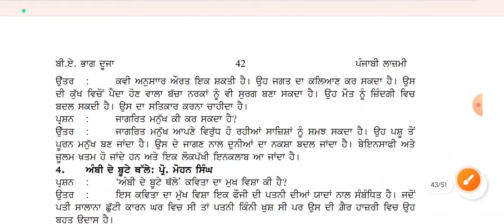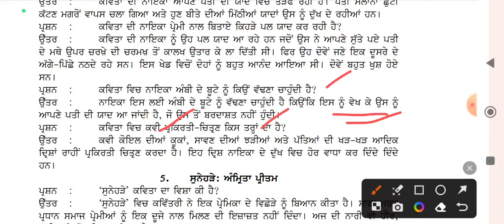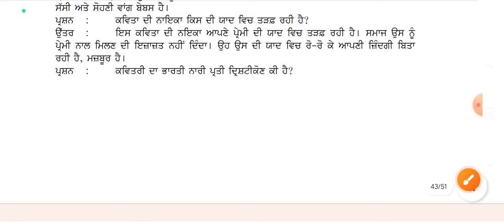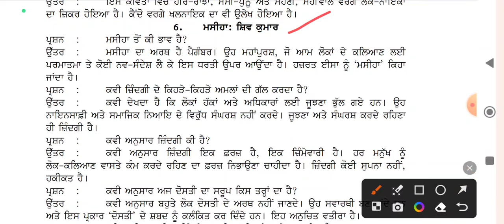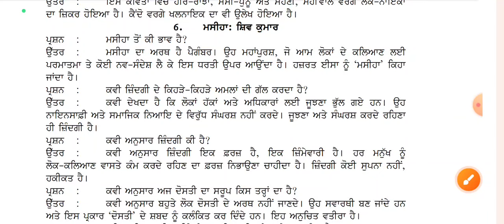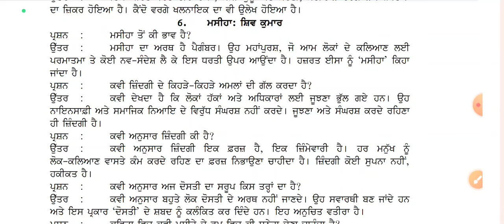BA sem 4 ਕਾਵਿ-ਲਹਿਰਾਂPart -1 ਛੋਟੇ ਪ੍ਰਸ਼ਨ ਉੱਤਰ#ਪੰਜਾਬੀ ਲਾਜ਼ਮੀਪੰਜਾਬੀ ਯੂਨੀਵਰਸਿਟੀ ਪਟਿਆਲਾ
Political science

English literature